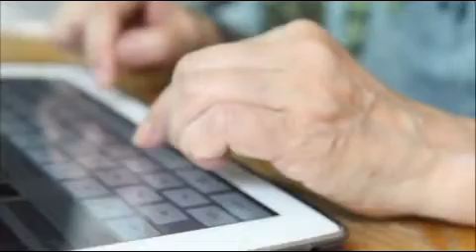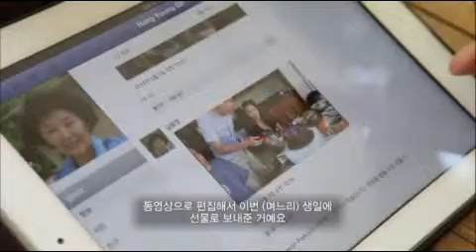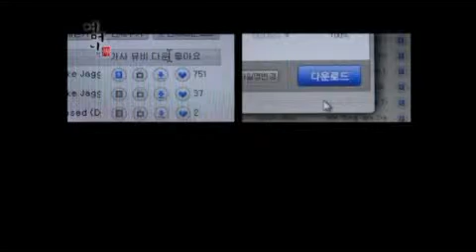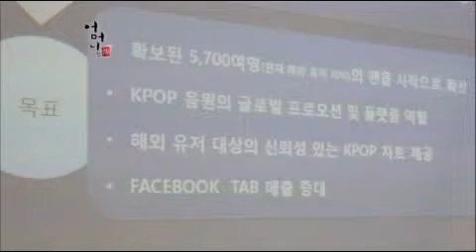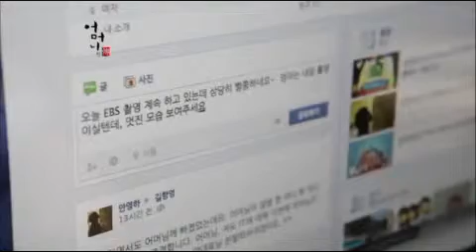[19회] 도전하라, 공유하라 - 열혈 청년CEO 양정환의 어머니 -1.avi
EBS 어머니전